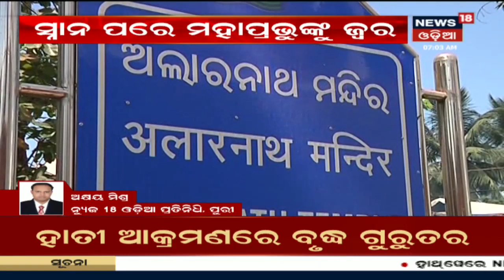ସ୍ନାନ ବେଦିରେ ମହାସ୍ନାନ ପରେ ମହାପ୍ରଭୁଙ୍କୁ ଜ୍ୱର